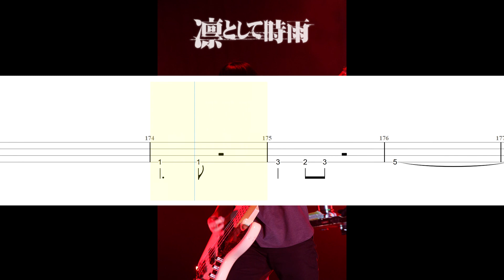【ベースTAB譜】凛として時雨 / 傍観